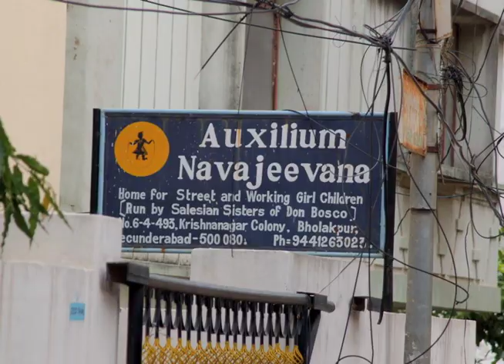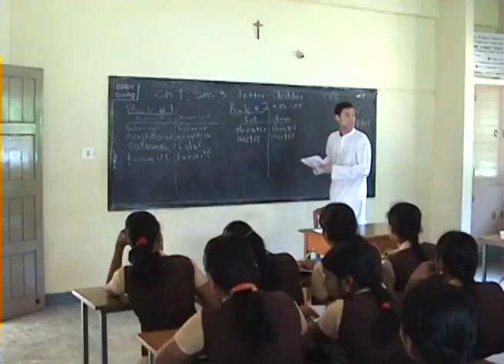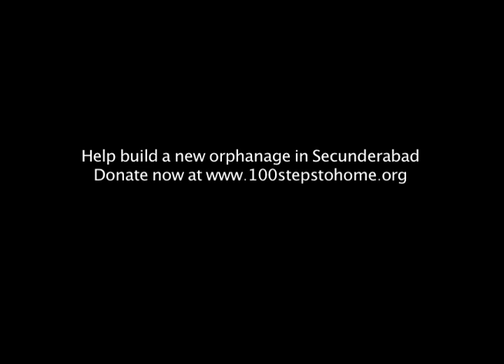A Chance for a New Life.mov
Let's go into the slums. Let's rescue these children. Lets build them a new home. Your generosity is the key to their future. The children are praying for a new home. Let us make sure that their prayer is answered.